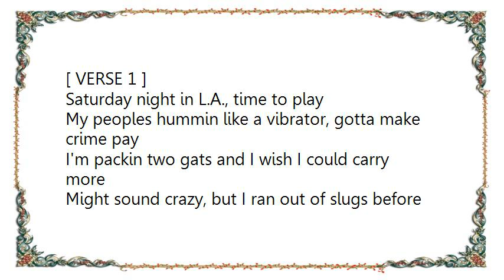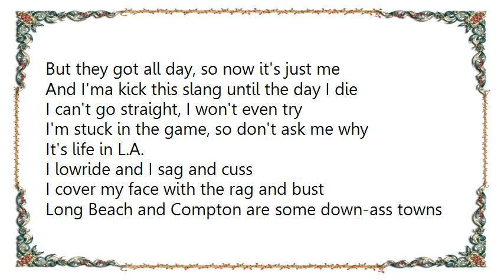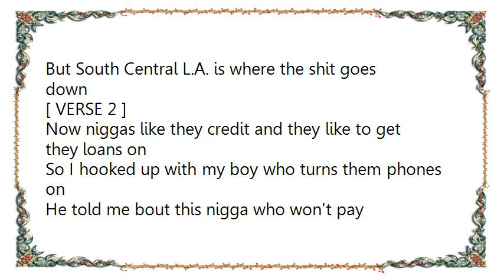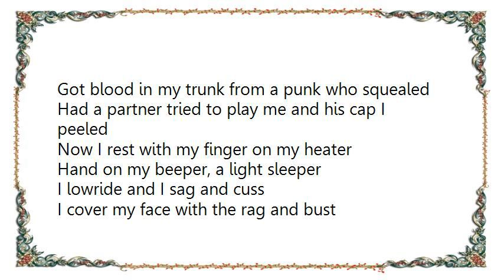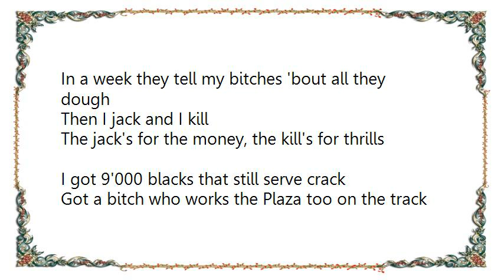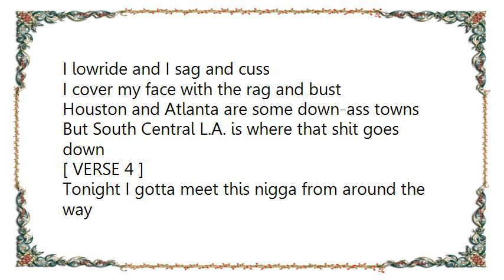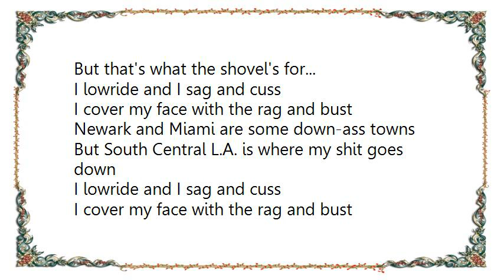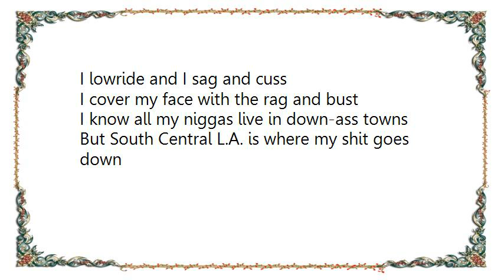Ice-T - Where the Shit Goes Down Lyrics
[Lyrics Ice-T - Where the Shit Goes Down]
Ice-T, nigga
Representin
Strictly Westside, nigga
South Central in the muthafuckin hiddouse
Check the technique, nigga
Representin for my real niggas out there
Fuck all you buster-ass niggas
Word

[ VERSE 1 ]
Saturday night in L.A., time to play
My peoples hummin like a vibrator, gotta make crime pay
I'm packin two gats and I wish I could carry more
Might sound crazy, but I ran out of slugs before
Yeah, I know the feds watch me
But my vest clashes hard with the Versace
So I'm just rollin in the black five hun'
I used to lowride, now it's just for fun
I had 5 cars, but now I got one
Hard to keep up ballin when you're on the run
I got two ki's in my trunk and a shovel
Stepped on the one, so now I gots double
The shovel's for drama, need I say more?
Got the fat stash spot under my passenger floor
That's for the other strap, the automatic type
I gotta keep it close in case shit gets hype
Got a bitch in jail, she didn't snitch, she did three
I'ma have to roll solo till they set her free
Cause I got some other crimeys down, true gees
But they got all day, so now it's just me
And I'ma kick this slang until the day I die
I can't go straight, I won't even try
I'm stuck in the game, so don't ask me why
It's life in L.A.

I lowride and I sag and cuss
I cover my face with the rag and bust
Long Beach and Compton are some down-ass towns
But South Central L.A. is where the shit goes down

[ VERSE 2 ]
Now niggas like they credit and they like to get they loans on
So I hooked up with my boy who turns them phones on
He told me bout this nigga who won't pay
He also said he knew excactly where the muthafucka stay
So I went and got some homies I hang with
Some crazy muthafuckas who I used to bang with
We took a trip to his crib
I snatched his hoe and his kids, and this is what we did
I tied they punk ass up
I cracked the safe with an axe, and then the phones we cut
I didn't hurt his wife
But I promised next time that I would take her life
I shot a nigga in his neck for disrespect, caught a body
Got a murder in Miami for a shoot-out at a party
Got blood in my trunk from a punk who squealed
Had a partner tried to play me and his cap I peeled
Now I rest with my finger on my heater
Hand on my beeper, a light sleeper

New York and Philly are some down-ass towns
But South Central L.A. is where my shit goes down

Frisco and Oakland are some down-ass towns

[ VERSE 3 ]
I use to sling enough water you could float a boat
You could ski on the mountains of fuckin coke
But now most niggas serve chronic
So I let em check the bank, and then I'm all up on it
I serve em with a cute hoe
In a week they tell my bitches 'bout all they dough
Then I jack and I kill
The jack's for the money, the kill's for thrills
I got 9'000 blacks that still serve crack
Got a bitch who works the Plaza too on the track
Got a GTA connection and I fence for jewels
Got some little kids that move my fuckin dope in schools
Got warrants for arrest in about 20 states
Got a bigger body count than fuckin Norman Bates
I'm a killer, jacker, dealer, pimp supreme
I'm livin out the hustler dream

Houston and Atlanta are some down-ass towns
But South Central L.A. is where that shit goes down

[ VERSE 4 ]
Tonight I gotta meet this nigga from around the way
Some think he's cool, I think he's DEA
He said he want it bad, he heard that I got it good
I bagged up ten ki's of flour and met him in the hood
I met him at my spot, cause I know it's cool
Pat him down on sight to remove his tool
I made him name 10 niggas he should know
But that still ain't shit in the game of blow
He asked to see the dope, I asked to see the cash
He reached for that briefcase too fast
A fuckin pig, yo, he thought he had the chump
I had my nigga in the closet with a bull pump
And now there's fuckin shot-up body all on the floor
But that's what the shovel's for...

Newark and Miami are some down-ass towns

Detroit and Chicago are some down-ass towns

D.C. and Cleveland are some down-ass towns

I know all my niggas live in down-ass towns